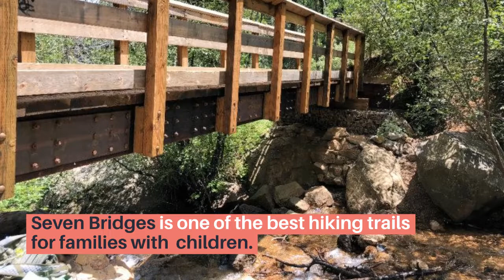5 Great Day Hikes In Colorado Springs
These hikes near Colorado Springs are easy to find and will all take less than a day to complete. The hikes on this list are mostly in North Cheyenne Canon on the south side of Colorado Springs. Preparing for a day hike in Colorado Springs is easy with the right planning and preparation. All you need is a good daypack and the right supplies. These 5 starter hikes will introduce you to the trails in Colorado Springs that locals love most.

If you want to get started hiking in Colorado Springs, you'll find ideas, trail maps, and insider tips We profile the best trails in Colorado Springs and suggest post-hike stops for the best food and craft beer.

Being prepared for your hike starts with the right gear. Knowing how to pack your backpack with the right supplies is super important. We have a guide here for you

We love hiking in Colorado Springs and want to share that with you.